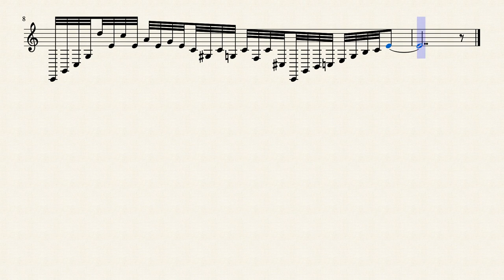Xylophone Improvization on a Conceit by Chopin